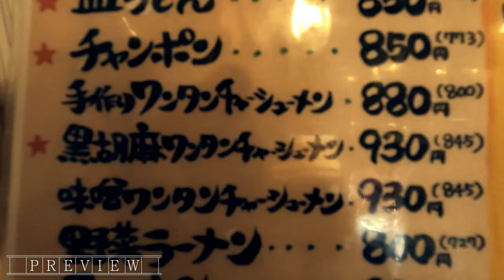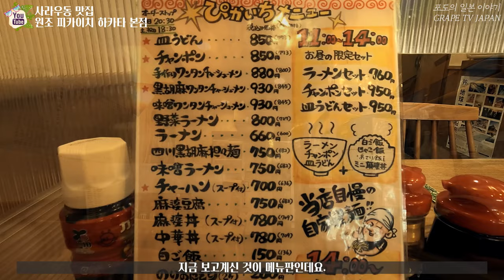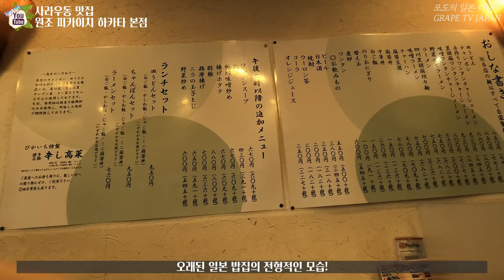🍜일본의 국물 없는 우동! 사라우동 맛집! 원조 피카이치 하카타 본점을 소개해 드려요 / 일본 맛집 소개 / 일본 현지 거주 한국인 일상 / 화질 1440p권장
📺오늘은 국물 없는 우동! 사라우동이 맛있는 원조 피카이치 하카타 본점을 소개해 드리려고 합니다.
📺이곳은 하카타역에서 도보 10분 내의 거리에 있어서 발걸음을 옮기시는데 큰 불편함이 없으실 곳이라서 가벼운 마음으로 방문하실 수 있는 곳이구요.
📺어디까지나 제 개인적인 의견이지만, 제가 일본에 살면서 먹어본 사라우동 중에서는
가장 맛있는 곳입니다.

♥원조 피카이치 하카타 본점 :
① 위치 : 〒812-0011 Fukuoka, Hakata Ward, Hakata Ekimae, 3 Chome−9−5
② 영업시간 : 10:30~21:00 (평일), 10:30~18:30 (주말)